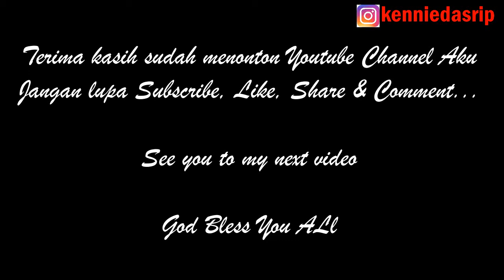Ayam Bakar Madu.....@kenniedasrip MENU#24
Hi everyone...
Kali ini saya mau sharing mengenai Ayam Bakar Madu untuk Lunch anak2ku di sekolah...

See ya...

Rgds,
Kennie Dasrip

Camera : Canon EOS M50 4K Mirrorless
Editor : VCK & Kennie Dasrip
App : VSDC Video Editor